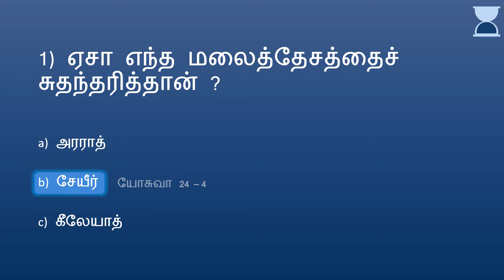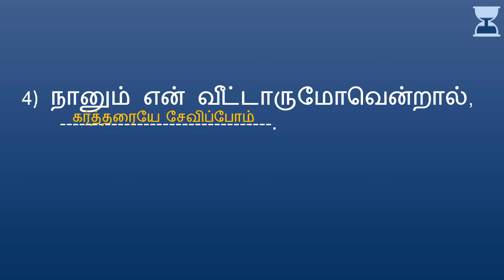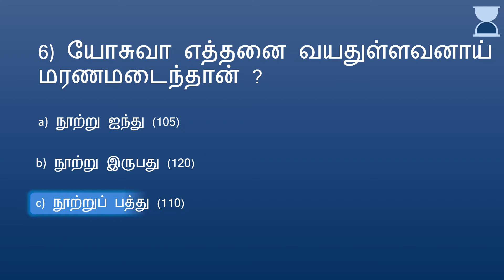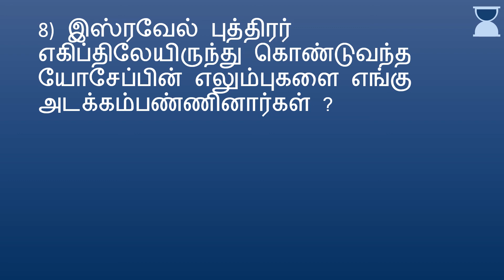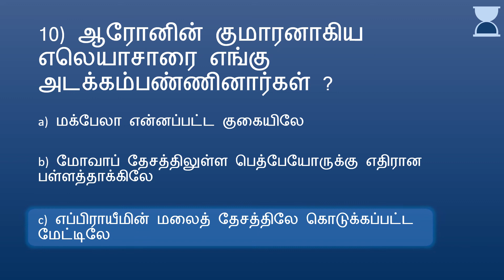BIBLE QUIZ Tamil Episode 168 | Quiz – Joshua PART 15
BIBLE QUIZ Tamil தமிழ் Episode 168| Quiz – யோசுவா PART 15